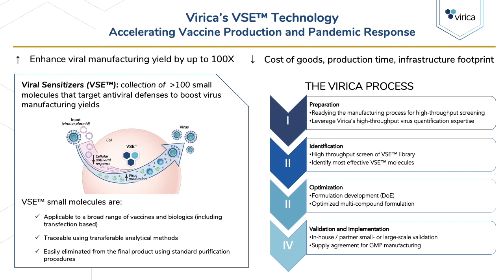Jean-Simon Diallo of Virica Biotech short introduction to VSE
Hear from Jean-Simon Diallo, Scientific Founder and CEO, on how Virica Biotech's VSE Technology is enhancing manufacturing of vaccines, including hopeful COVID-19 vaccines